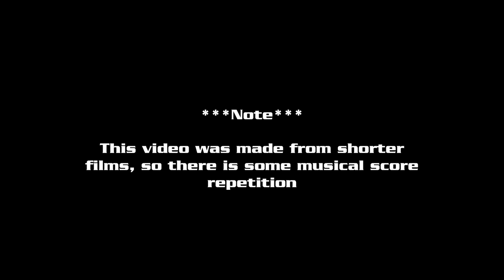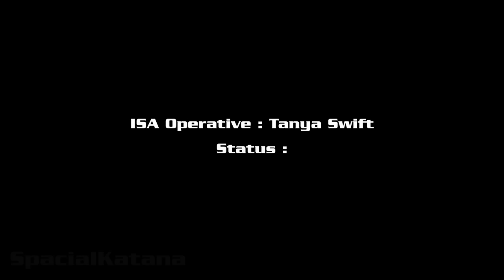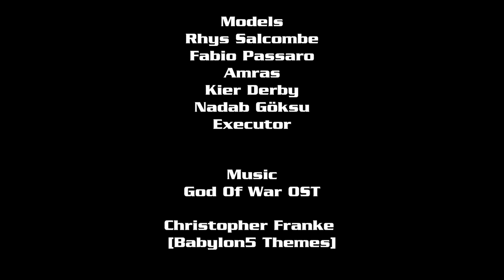Babylon 5 Keeping The Dream Alive [Animated Movie]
This movie is a collection of my shorter animations with a 'Lost Tales' vibe.
I did not re-score the music so there is some repetition of Christopher Franke's excellent Babylon 5 themes from the original show. I hope this doesn't ruin the experience for you.

You can find more Babylon 5 and other sci-fi oriented animations on my channel. Cheers!

Babylon 5 (c) Warner Bros. a Time Entertainment group & J.Michael Straczynski

Models:-
Rhys Salcombe
Fabio Passaro
Amras
Nadab Göksu
William Johansson
Millionth Vector
Executor
Omar Chaudry
John Quach
Andrey Kurin
SpacialKatana

God of War OST
Christopher Franke [Babylon 5 scores]

Animation & Production
SpacialKatana [That's right, just me!]

Software:-
Lightwave 3D
Space Engine
World Creator 2
iClone7